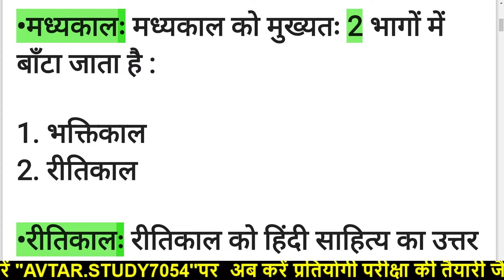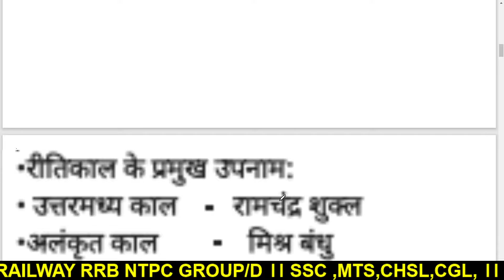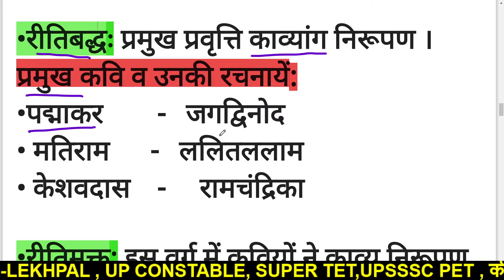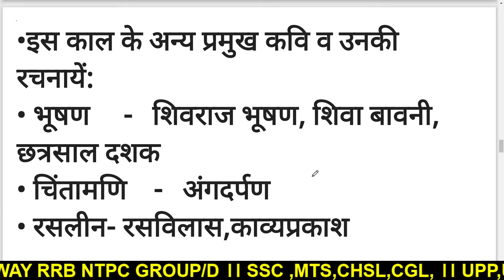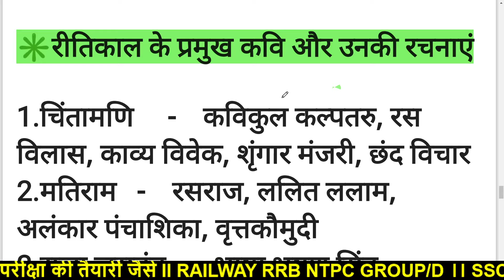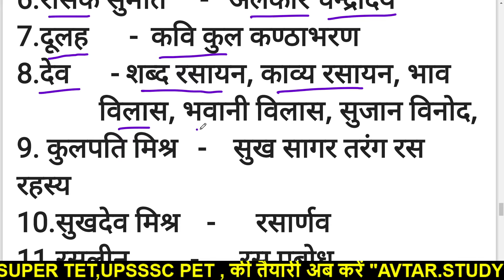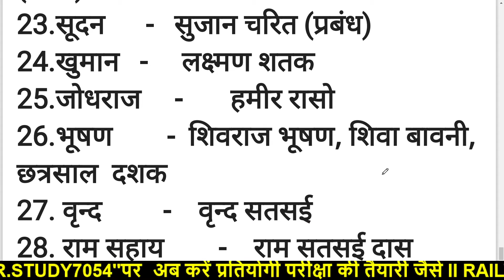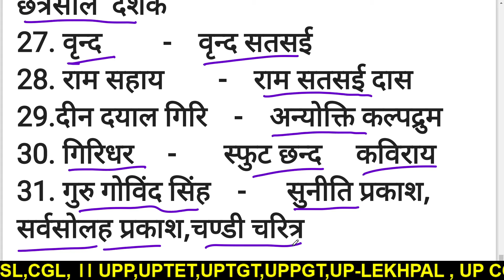हिंदी साहित्य:-रीतिकाल हिंदी साहित्य !! Ritikal ka vargikaran|Ritikal ke pramukh kavi aur rachnayen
रीति काल का क्या अर्थ है,
रीतिकाल के प्रमुख कवि कौन थे,
रीतिकाल के प्रथम कवि कौन थे,
रीतिकाल की मुख्य विशेषताएं क्या है,

 रीतिकाल।।हिंदी साहित्य का इतिहास।।UPSI,UPTET,HTET,REET,UPP,VDO, UPSSSC PET, PGT, TGT,SSC GD लेखपाल ..For All Exams.